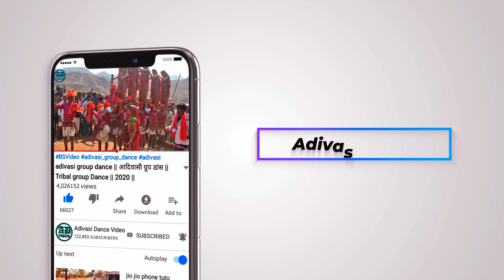15 august Parade 2022 Alirajpur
सुचना 📢📵
धन्यवाद।

15 august Parade 2022 Alirajpur
15 august adivasi dance 2022,
15 august adivasi song,
15 Aguast School Dance Performance,
15 august dance video school,
15 august dance video 2022,